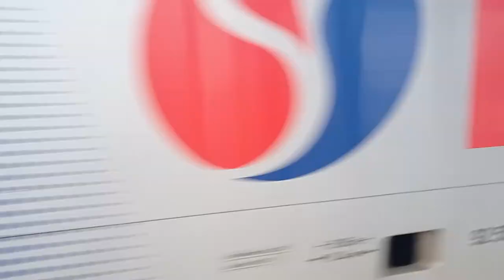manewry traxxa i inne składy na stacji Zielona Góra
00:00 manewry traxxa + RP1
03:12 wjazd Regio SA133-008 ze stacji Leszno
03:43 odjazd Regio SA133-008 do Leszna
04:10 dalsze manewry traxxa + RP1
06:50 E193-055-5 z węglarkami w stronę Rzepina + RP1
08:03 podjazd E594-006 pod semafor
09:14 E285-129 z cysternami w stronę Głogowa + x2RP1
pozdrawiam maszynistów